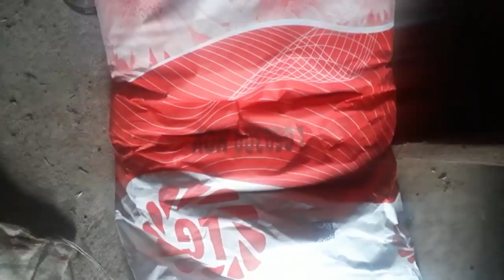Semis de Tournesol 2019 duo des années 70 #34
le semis et la dernière préparation de sol pour le tournesol. c'est avec une ensemble des années 70 que l'on sème. le monosem à entamer sa 41eme campagne de semis
bonne journée

prise de vue le 10 et 11/04

Merci Vincent